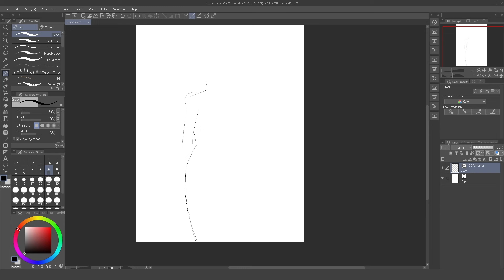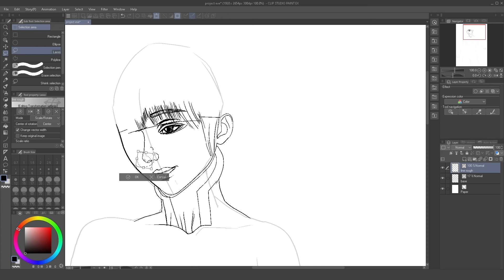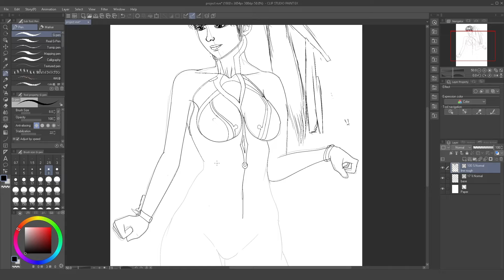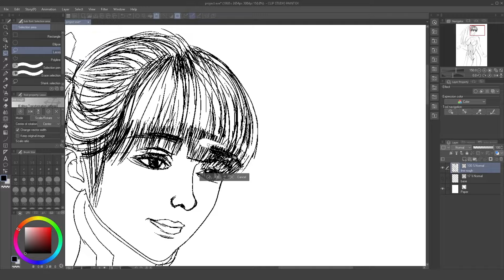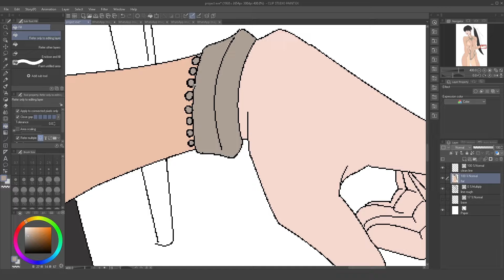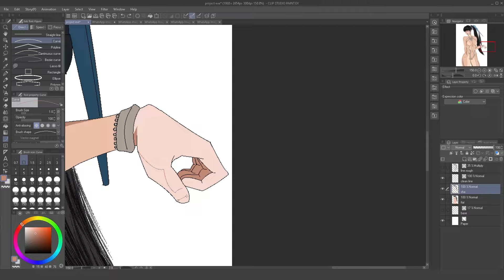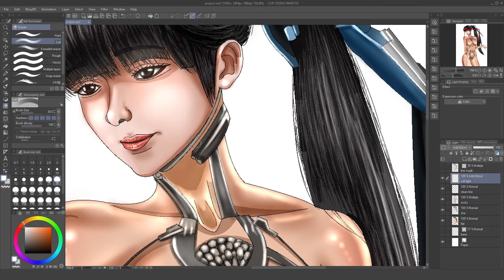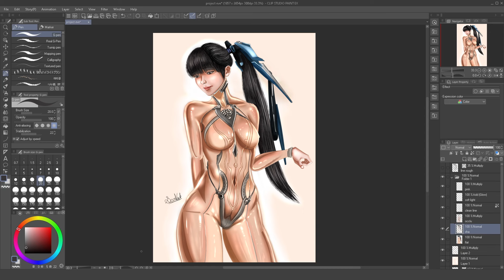Speed Painting |EVE Stellar Blade| Clip studio Paint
Hey,

Watch me draw EVE From Stellar Blade.
Also,
I have shared some sneak peak of my own
anime that I've been working on.

So make sure to like and sub :)

✦ Tablet:
XP-Pen Deco 01 V2